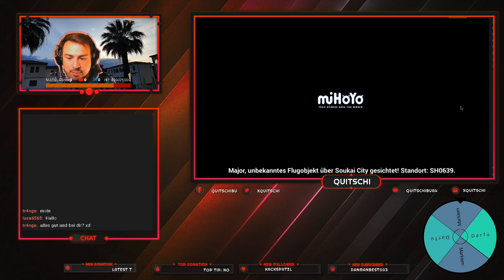Honkai Impact #01 🎮 Die Android Version testen 🎮 LetsPlay HonkaiImpact Deutsch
👍 oder 👎?

Hier spielen wir "Honkai Impact", Honkai Impact 3 auf dem Smartphone.

❤ Hast du Lust, mitzumachen?
Komm doch in den Discord Server, finde mich auf instagram, Twitter oder Steam.

kannst du nutzen um mir direkt zu schreiben.

Aufgenommen mit folgendem System:
NOX Android Emulator

Mein Mikrofon:

An einigen Links verdiene ich etwas mit,  ohne dass du mehr bezahlen musst :-)